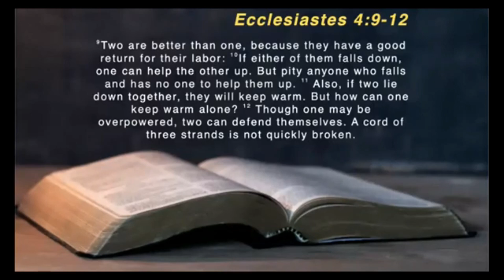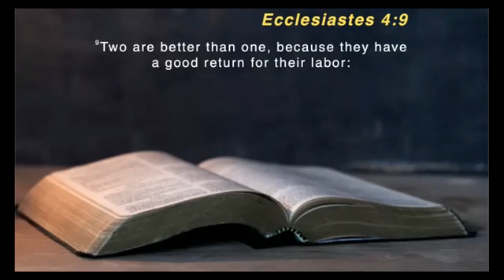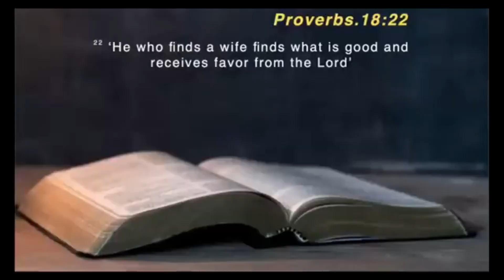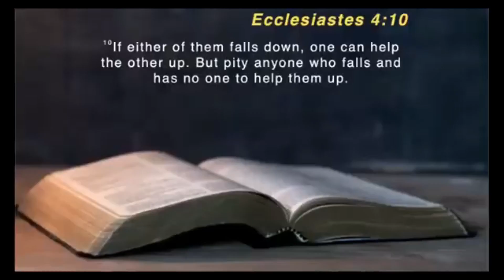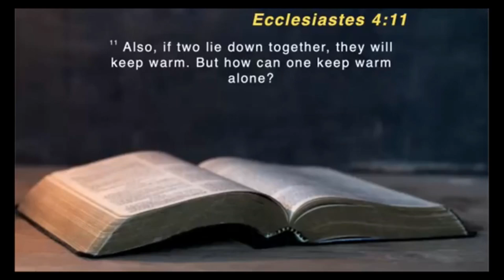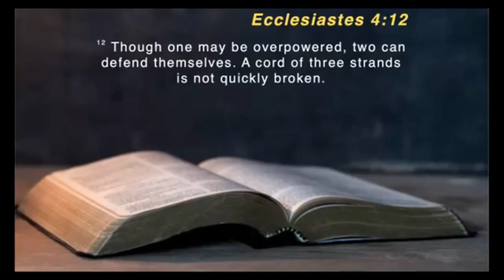5 Family Dynamics that Sabotage your Family's Financial Success 2024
Despite the potential for conflict, it is possible for couples to learn how to manage their finances together in a way that strengthens their relationship. By working together to address financial issues, couples can turn what was once a source of misunderstanding into an opportunity to bond over shared goals and aspirations. With the right tools and mindset, couples can learn how to manage their finances in a way that helps them achieve their joint purpose and build a stronger foundation for their future together.